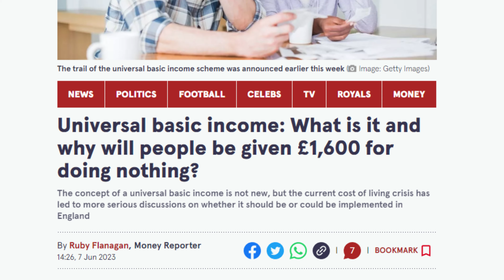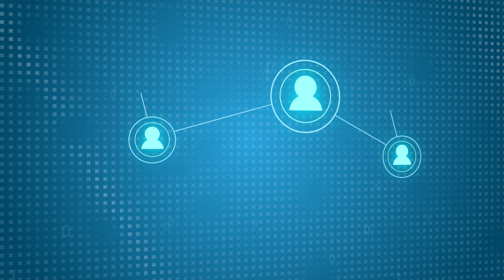How To Escape The Matrix (Step by Step Tutorial)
👉 BYBIT ($4.5K DEPOSIT  BONUS) 🌖